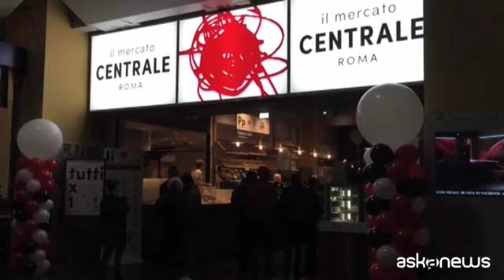Boom ingressi, 200 addetti: buon compleanno Mercato Centrale Roma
Roma, (askanews) - Solo un anno di vita, ma ha già superato i 2 milioni di ingressi, dando lavoro a 200 persone e vita a un quartiere di Roma, l'Esquilino, caratterizzato da una forte impronta multietnica. E' il Mercato Centrale, realizzato nell'ex dopolavoro ferroviario della Stazione Termini: 1900 mq di superficie con 500 posti a sedere e 20 botteghe di artigiani del cibo made in Italy.
"Il Mercato Centrale compie un anno e ci riempie di soddisfazione e anche di orgoglio, perché immaginare che un progetto come questo sia capace di rivoluzionare la destinazione di un territorio così vasto come via Giolitti all'Esquilino a Roma francamente da anche un po' di soddisfazione", spiega Umberto Montano, presidente del cda.
Di fatto, oltre ad avere ristrutturato un'area di oltre 1900 metri quadrati, dominata dalla meravigliosa Cappa Mazzoniana, il Mercato Centrale ha contribuito alla riqualificazione del quartiere, aprendo i propri spazi alla cittadinanza: "Qui in questo momento c'è vita, c'è gioia, movimento di persone, pulizia, ordine e decoro, anche a testimonianza del fatto che i luoghi diventano deteriori e impraticabili nel momento in cui vengono trascurati".
La soddisfazione quindi è grande, e non solo in termini di numeri e fatturato: "I numeri? Abbiamo superato i due milioni di ingressi e questa è una gioia per noi e per i venti artigiani che fanno parte della squadra del mercato centrale".
"Il mercato è aggregatore di queste forze, di questi talenti, e li mette insieme a disposizione del pubblico che trova molto variegata l'offerta e la frequenta con piacere".
E una delle sfide più complesse, quella di fidelizzare una clientela romana, sembra ormai essere stata vinta. "Noi siamo entrati in un luogo di transito caratteristico che è la stazione".
"Invece il mercato centrale ha portato per l'80% oubblico residente, stanziale, pubblico romano" e solo il 20% è rappresentato da quei viaggiatori che affollano la stazione Termini.
La seconda sfida vinta è quella per l'occupazione: "al Mercato Centrale lavorano circa 200 persone, 200 persone che lavorano a un progetto è vero entusiasmante, ma anche che permette opportunità per sostenere le famiglie. Noi di questo siamo molto contenti, come del fatto che la nostra identità profondament coinvolge l'intero rione, tanto che oggi, festa del compleanno, la nostra celebrazione include tutto l'Esquilino, e ne è segnale la musica che comincia a sentirsi forte".